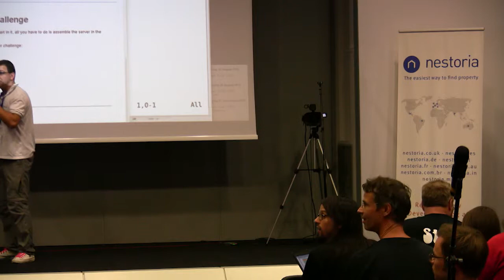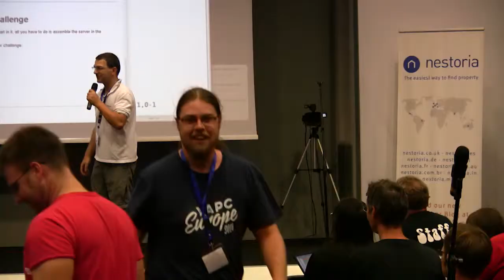YAPC::Europe 2014 Server Challenge Awards